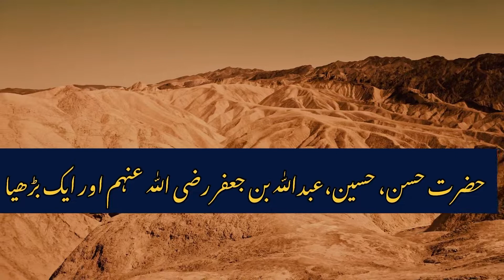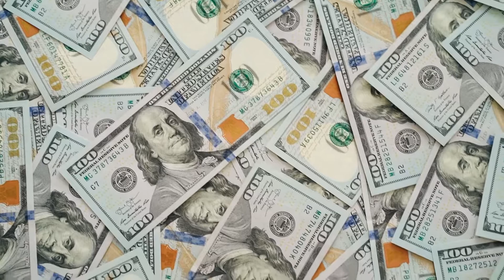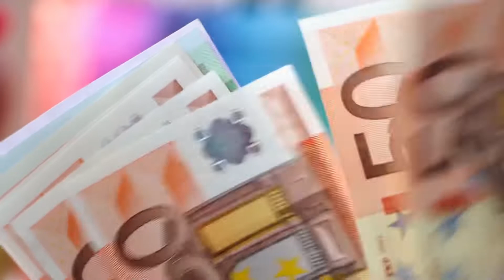Hazrat Hassan (R.A), Hussain (R.A), Abdullah bin Jaffar (R.A) aur Aik Burhiya ka Ajeeb Waqia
Hayat us Sahaba, Sahaba ki zindagi k sabaq amoz waqiat

A story about Hazrat Hassan R.A, Hazrat Hussain R.A, Hazrat Abdullah bin Jaffer R.A and an old lady

Once upon a time Three Sahaba s mentioned above were travelling for Hajj, by the way they lost their camels and they went on, they were hungry and thirsty, when they passed by a house where they met with an old lady. Tehy asked from her about anything to drink. She told them about the single weak goat she had, sahabas drank the milk out of it and then asked for something to eat, she said that this is the only thing, please slaughter it and i will cook it for you people, she cooked that goat for them, they ate the meal and thanked the lady by saying that whenever you visit Madina, we will give you a reward. The lady’s husband got very angry with her, that why did you sacrificed that only goat for the unknown people. The time passed and the couple got very poor, so they went to madina for some labour and started doing labour work. One day Hazrat Hassan R.A got a look on to the lady doing labour and called her and told her about himself that he is that person whim the lady helped before. The lady could not imagine about the coincidence. He helped her with 1000 goats and 1000 ashrafis, and sent her to his brither Hazrat Hussain R.A, he also helped her with another 1000 goats and 1000 ashrafis and sent her to Hazrat Abdullah bin Jaffer R.A, he asked about the help of the companions and then helped with another 2000 goats and 2000 ashrafis. The lady then gave 4000 goats and 4000 ashrafis to her husband and told him that this is the reward of that single poor weak goat.

We can learn a lot by this incident of Sahaba, so we should study the life of sahaba and learn from it.
Thankyou!